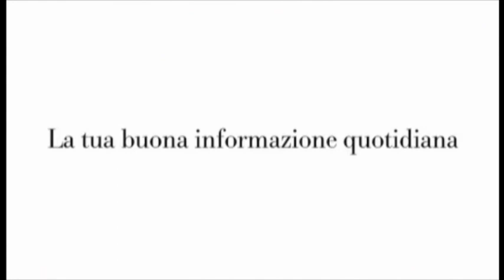Incompiute, monumento allo spreco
- Antonio Casa, redattore del Quotidiano di Sicilia, affronta oggi il tema delle opere "incompiute" in Sicilia